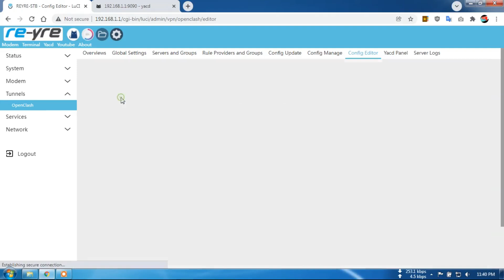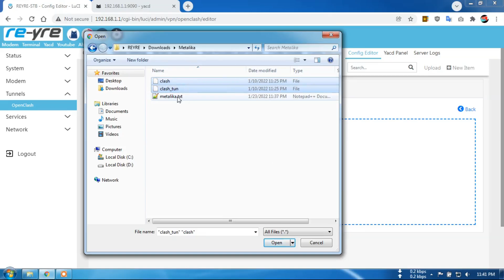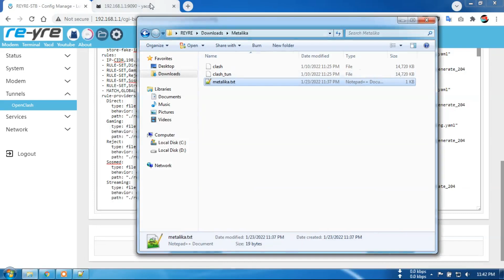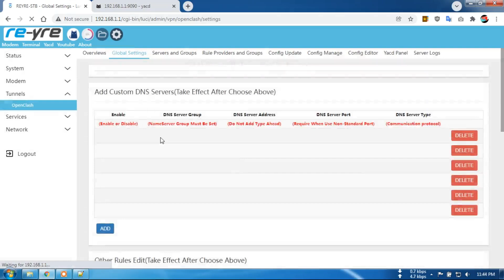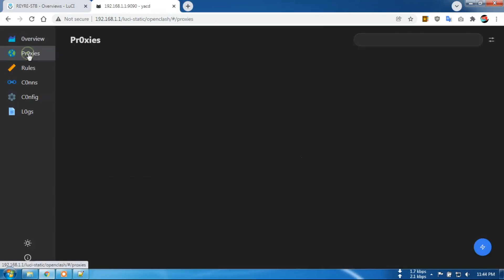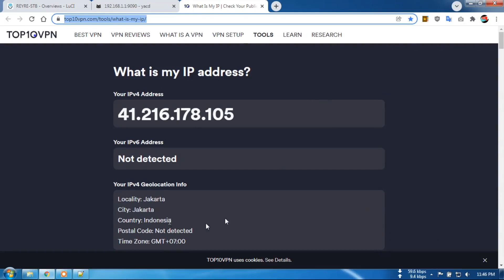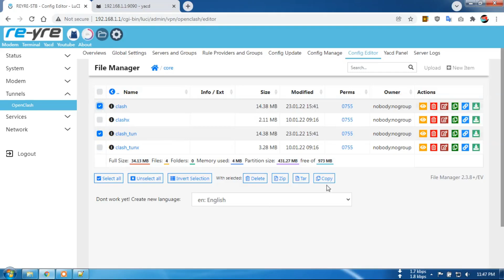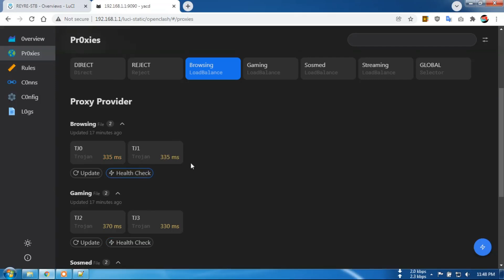Cara Install Clash Meta atau Meta Core di OpenWrt REYRE-STB | Ping Ijo (Hijau)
Yang mau ping injek nya ijo (Hijau) silahkan simak videonya.